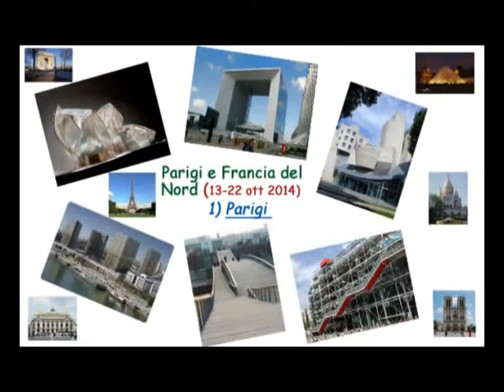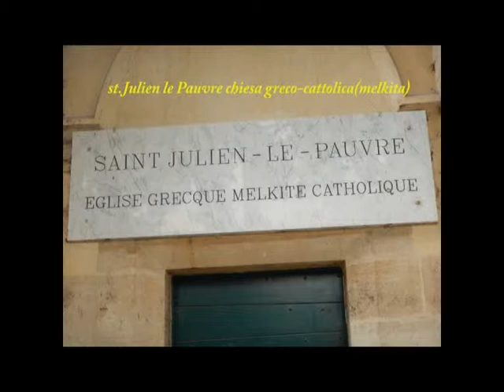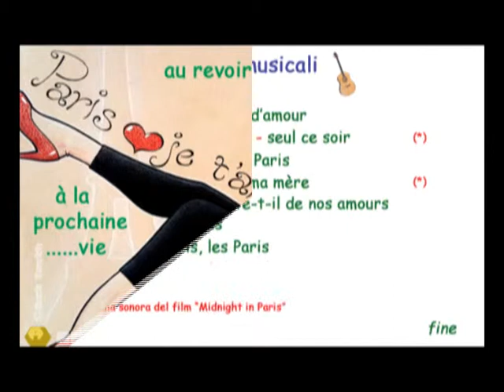141013 parigi per chi la conosce già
Bercy, TGB, viaduc des arts,st Dénis, S.Séverin. St Julien le Pauvre, le Marais, fondation Vuitton, giardini di Lussemburgo, au bon Marché, place du Tertre, museo quai Branly, Place Viviani, la Sorbona, l'opéra Garnier e i caffé parigini(de Flore, deux Magots.)il mercato di rue Mouffetard.